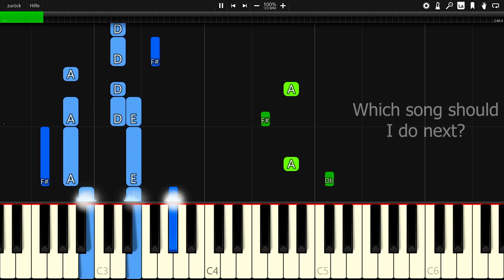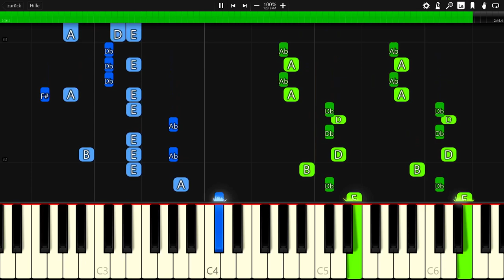Weero - Mates - Piano Tutorial / Piano Cover 🎹 - Synthesia (+ Free MIDI Download)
In this video you can see a piano tutorial of the song Mates by Weero. I used the software Synthesia. it is very good software for learning to play the piano.